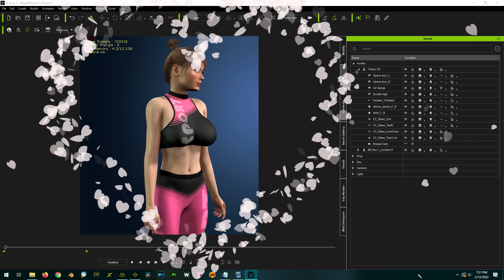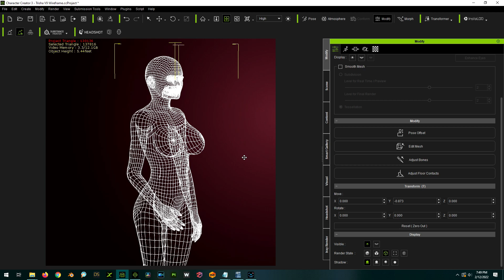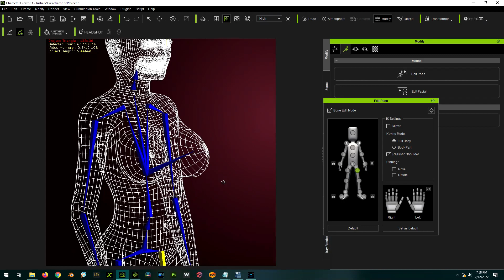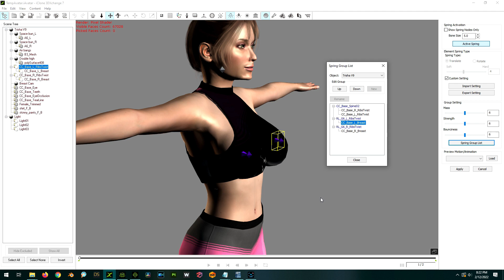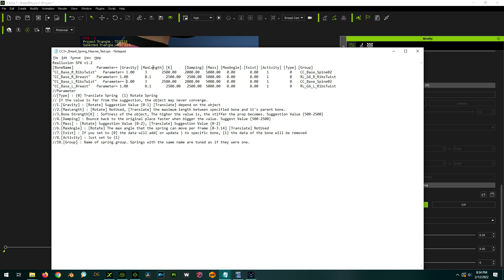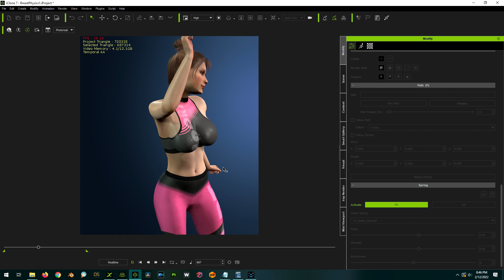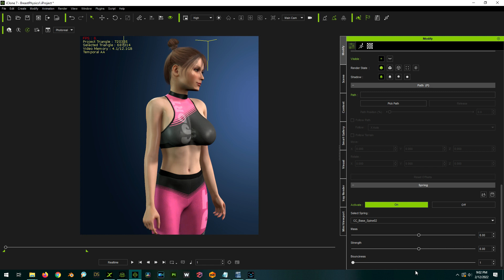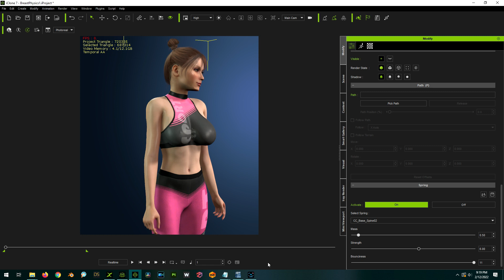iClone Breast Physics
Everything you ever wanted to know about iClone breast physics but were afraid to ask.

00:00 Kristen says hi
00:18 Flicker World ad
01:40 Intro
03:38 Quick overview of enabling breast springs
10:39 How the skeleton (rig / armature) controls the mesh of your character
16:40 How the breast springs work
17:57 Adjusting bones
19:03 Example of weight painting
21:37 An explanation of spring groups
24:32 How to create your own custom spring file
26:32 An explanation of Mass, Strength, and Bounciness
29:18 What is inside the spring file? (Max Length and Gravity!)
40:58 Comparisons of different spring settings
53:40 Signoff